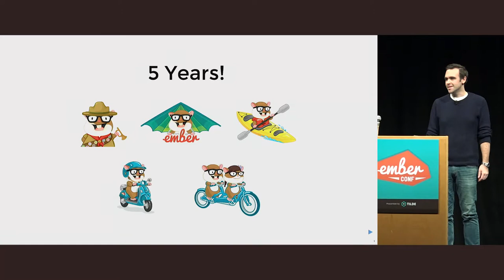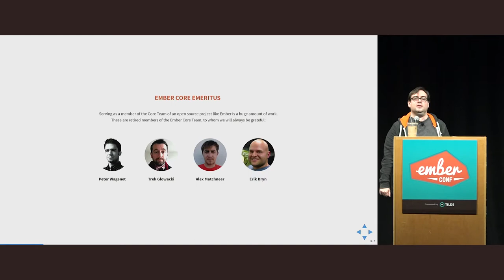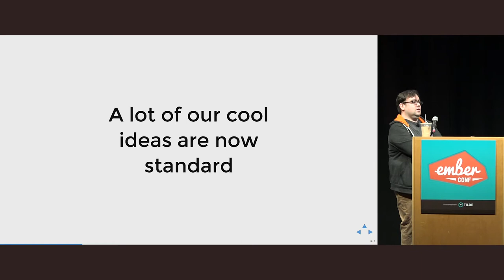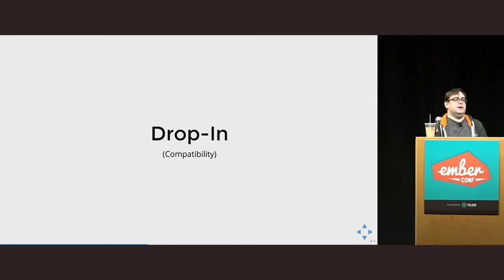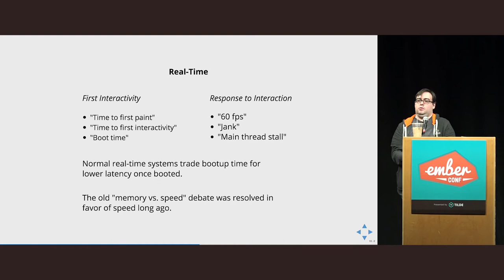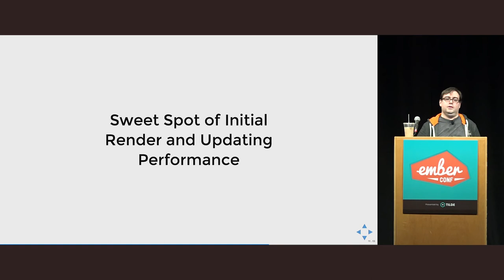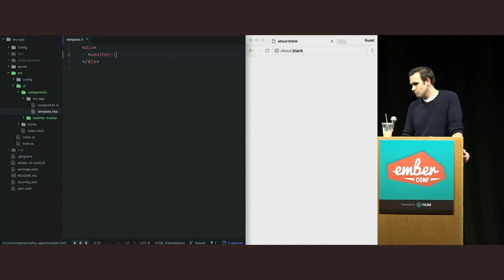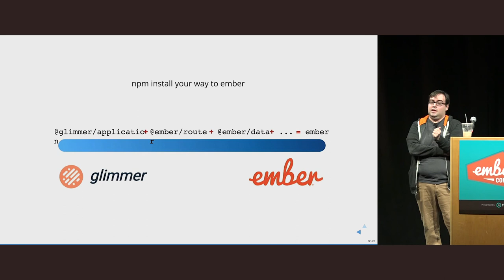EmberConf 2017: Opening Keynote by Yehuda Katz & Tom Dale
Opening Keynote by Yehuda Katz & Tom Dale